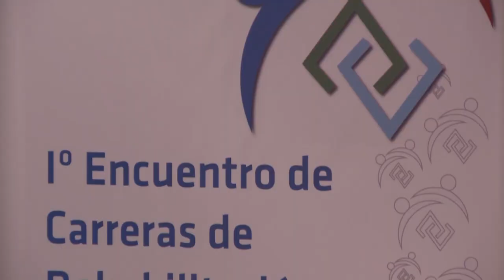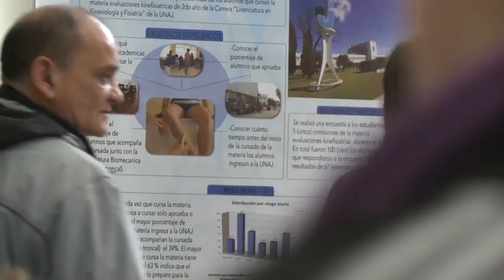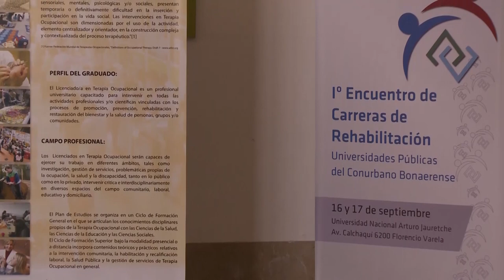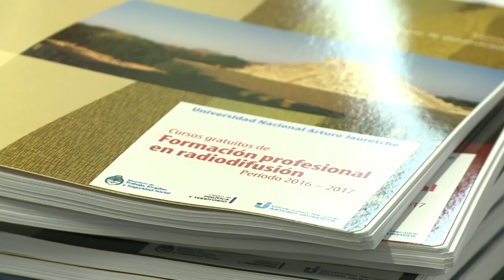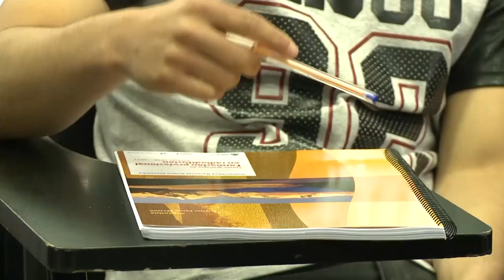Noticias UNAJ - Semanal N° 51 - Del 9 al 15 de septiembre de 2016